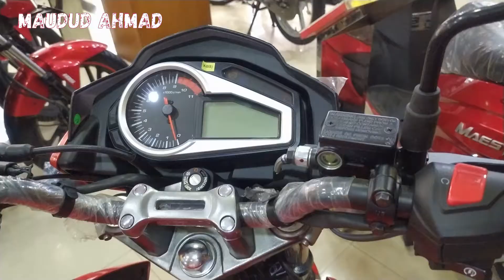heho Hunk 150R ABS 2021। নতুন সাজে হিরো হাঙ্ক। Maudud Ahmad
Hero Hunk 150R  ABS
hunk abs use review, hunk abs bd price, best bike 150cc,150cc,150cc bike in bd

ধন্যবাদ.